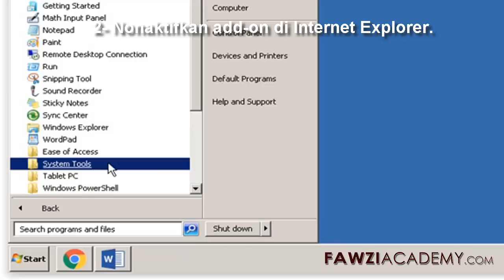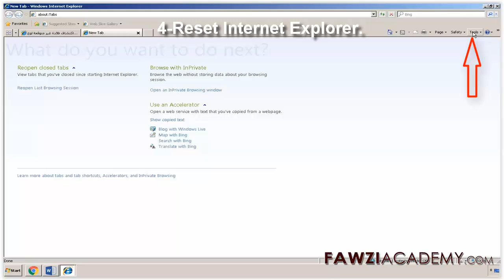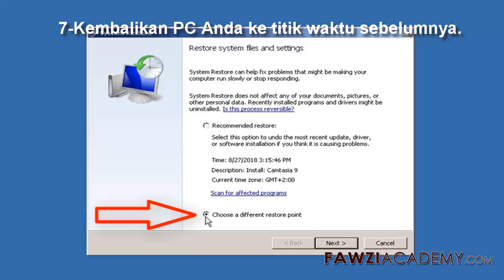(IN) Cara memperbaiki Internet Explorer tidak dapat menampilkan kesalahan halaman web.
Langkah-langkah berbeda cara memperbaiki Internet Explorer tidak dapat menampilkan pesan kesalahan halaman web windows 7. Menjelaskan Mengapa Internet Explorer tidak berfungsi. perbaiki Internet Explorer tidak merespons, Reset pengaturan Internet Explorer, halaman ini tidak dapat ditampilkan, situs web tidak dapat menampilkan halaman.

Klik di sini untuk mengunjungi Situs web FawziAcademy!

Fawziacademy menggunakan penerjemah google sebagai dan google menerjemahkan aplikasi ke translat & suara